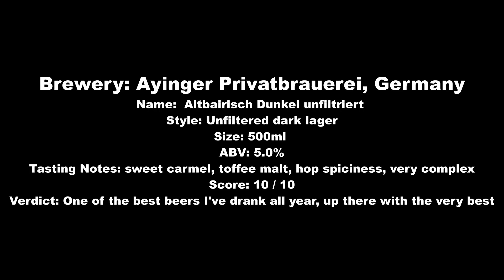Altbairisch Dunkel Unfiltriert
Brewery: Ayinger Privatbrauerei, Germany
Name:  Altbairisch Dunkel Unfiltriert
Style: Unfiltered dark lager
Size: 500ml
ABV: 5.0%
Tasting Notes: sweet carmel, toffee malt, hop spiciness, very complex
Score: 10 / 10
Verdict: One of the best beers I've drank all year, up there with the very best